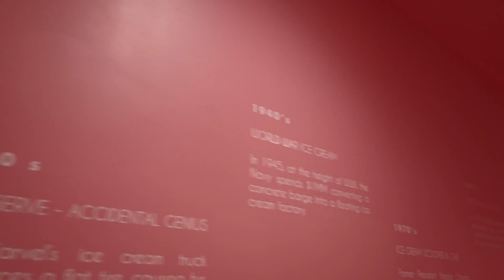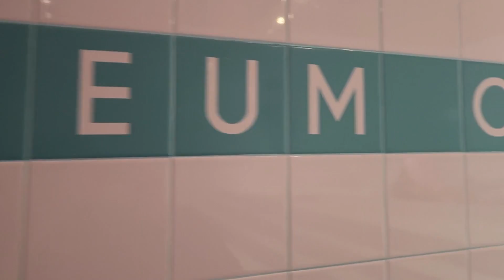[vlog] WHAT I DID AT THE MUSEUM OF ICE CREAM SAN FRANCISCO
After a month of anticipation, we finally got to visit the Museum of Ice Cream! If you haven't visited yet, take a look at this vlog and see what you should expect!
經過了一個月的等待, 我們終於去了舊金山的冰淇淋博物館. 這裡真的大人小孩都可以玩得很開心的地方. 除了玩以外還有很多關於冰淇淋的資訊在裡面, 還有冰淇淋吃到飽喔!

♥Places♥
Museum of Ice cream San Francisco

♥Equipment Used 使用的相機♥